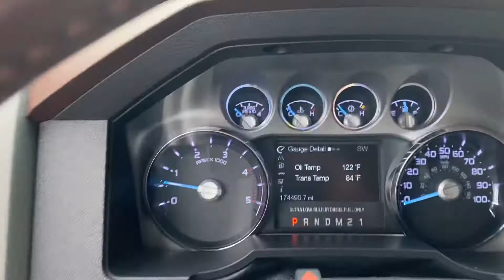2011 Ford F-350 crew cab 4x4 king ranch long bed - 6.7 powerstroke - automatic - 174,000 miles